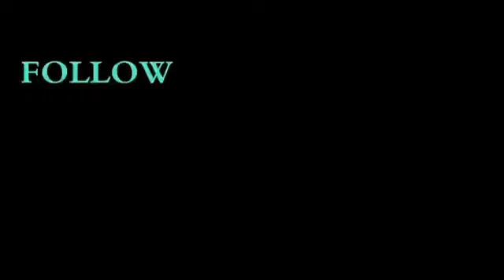Babbu Maan 25 Years In Industry (Interview on Fever 104 FM)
Experience about Industry from childhood
singing is my  mission